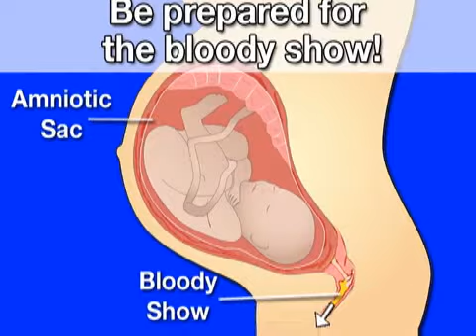What is Labor Like.flv